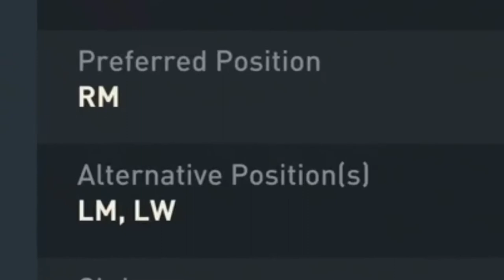FIFA 23 RYAN CHRISTIE SILVER STARS TOTW 74 OBJECTIVE PLAYER REVIEW